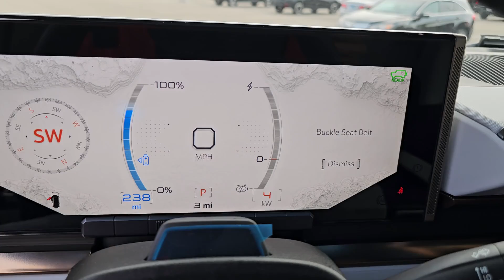2024 GMC Hummer_EV_SUV 2X Gurnee, Libertyville, Northbrook, Kenosha, Waukegan IL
New 2024 GMC Hummer_EV_SUV 2X available at Woody Buick GMC of Gurnee located in 5589 Northridge Dr, Gurnee, IL, 60031.
Stock#: G00688 - VIN#: 1GKB0NDE6RU113540

Your next car could be the  2024  GMC Hummer EV SUV. Take a closer look at this intrepid GMC Hummer EV, the all-capable, all-electric supertruck that's designed to conquer any terrain without breaking a sweat.
, Apple Carplay®/Android Auto®, Heated Driver Seat, Navigation System, Keyless Entry, Premium Sound System, Back-Up Camera, Cooled Front Seat(s), Heated Rear Seat(s), Power Passenger Seat. Accept any challenge when you're at the wheel of this dominating Hummer EV. Come in for a test drive. Our team will make it the best part of your day.